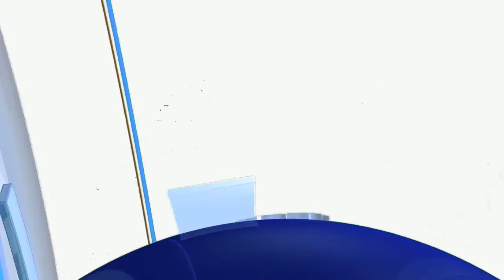ಗೋಣಿಕೊಪ್ಪಕ್ಕೆ ಆಗಮಿಸಿದ ಜಿಲ್ಲಾಡಳಿತ ಕಾರ್ಯಾಚರಣೆಯಲ್ಲಿ ಪಾಲ್ಗೊಂಡ NDRF|ಕೊಡಗು DC ನೀಡಿದ ಸಂದೇಶವೇನು..?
ಗೋಣಿಕೊಪ್ಪಕ್ಕೆ ಆಗಮಿಸಿದ ಜಿಲ್ಲಾಡಳಿತ

ತೆರವು ಕಾರ್ಯಾಚರಣೆಯಲ್ಲಿ ಪಾಲ್ಗೊಂಡ NDRF ತಂಡ

ಕೊಡಗು DC ವೆಂಕಟರಾಜ ಮಾಧ್ಯಮಕ್ಕೆ ನೀಡಿದ ಸಂದೇಶವೇನು..?

ಗೋಣಿಕೊಪ್ಪ ಮುಖ್ಯ ರಸ್ತೆಯಲ್ಲಿ ಕಟ್ಟಡ ನೆಲಸಮ

ಪ್ರಾಣಾಪಾಯದಿಂದ ಪಾರಾದ ಅಂಗಡಿ ಮಾಲೀಕರು,ಮಕ್ಕಳು

ಗಂಭೀರ ಗಾಯದೊಂದಿಗೆ ಆಸ್ಪತ್ರೆ ಸೇರಿದ ಇಬ್ಬರು ವ್ಯಕ್ತಿಗಳು

ಜಿಲ್ಲಾಡಳಿತ ಆಗಮನ ಎನ್ ಡಿಆರ್ ಎಪ್ ತಂಡದಿಂದ ಕಾರ್ಯಚರಣೆ

ನಗರದ ಮುಖ್ಯ ರಸ್ತೆಯಲ್ಲಿ ಇರುವ ಅಂಬೂರು ಬಿರಿಯಾನಿ ಸೆಂಟರ್

72 ವರ್ಷದ ಹಳೆಯದಾದ ಕಟ್ಟಡ

ಹಳೆಯ ಕಟ್ಟಡ ತೆರವುಗೊಳಿಸುವ ಬಗ್ಗೆ ಮಾಹಿತಿ ನೀಡಿದ ಜಿಲ್ಲಾಧಿಕಾರಿ ವೆಂಕಟರಾಜ

ಡಿಸಿ,ಎಸ್ಪಿ, ಸಿಇಒ,ಡಿವೈಎಸ್ಪಿ ,ತಹಶಿಲ್ದಾರ್ ಸೇರಿದಂತೆ ಎನ್ ಡಿ ಆರ್ ಎಫ್ ಅಧಿಕಾರಿಗಳಿಂದ ಪರಿಶೀಲನೆ

 Jagdish: kodagudwanidigitalmedia